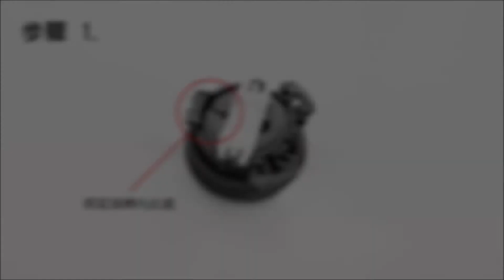HM65R-T頭燈帶安裝